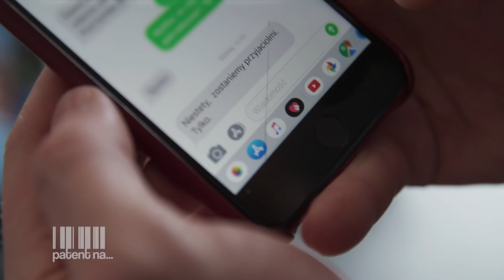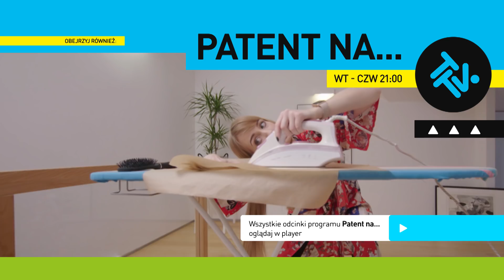Znalazł sposób na poprawę urody! Wystarczyła taśma klejąca i czepek do pływania [Patent na...]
Oglądaj "Patent na..." oo wtorku do czwartku o 21:00 w TTV oraz na player.pl
„Patent na…" to niecodzienny przewodnik po współczesnych sposobach na oszczędzanie. Wystarczy trochę pokombinować i mistrzowie tej dziedziny zawsze osiągają swój cel. W najbliższym odcinku dzięki „Patentowi na…” widzowie nauczą się nie tylko jak w małej szafie upchać stosy ubrań, ale dowiedzą się również jak zakryć odstające uszy oraz co zrobić ze zużytą fryturą?